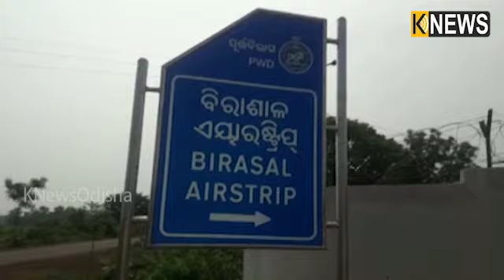ପାଇଲଟ ହେବାର ଆଶା ନେଇ ତାମିଲନାଡ଼ୁରୁ ଓଡିଶା ଆସିଥିଲେ ଟ୍ରେନିଂ ପାଇଁ, କିନ୍ତୁ ତାଙ୍କ ଆଶା ଆଶାରେ ରହିଗଲା